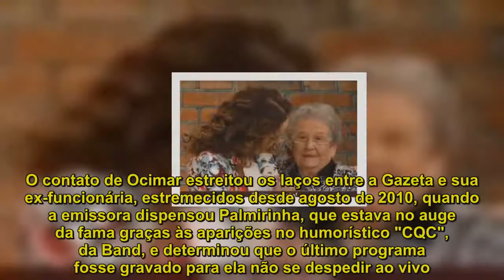Palmirinha chora em seu retorno à Gazeta após 7 anos: "Muita saudade"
Palmirinha Onofre se emocionou muito em seu retorno à TV Gazeta, na qual não entrava há sete anos. Ela compareceu à emissora nesta terça-feira (27) para participar do "Mulheres".A culinarista, de 86 anos, foi filmada logo na entrada. A apresentadora do "Mulheres", Regina Volpato, mostrou as imagens do momento da chegada de Palmirinha. "Faz sete anos que a gente está aguardando", disse Regina.No salão de beleza da emissora, a culinarista foi recepcionada por Guilherme Uzeda, que interpreta a personagem Tia no "Mulheres". "Não imagina o que eu passei nesse salão.Só alegria, só brincadeira.Estou muito feliz", disse Palmirinha, muito emocionada. A emoção continuou até o estúdio do "Mulheres"."Estou muito emocionada de rever essa casa em que eu fui tão feliz, sabe? Tantas lembranças gostosas com meus produtores, diretores. É muita saudade, muita saudade".Ela ainda aproveitou para elogiar Regina: "Você está maravilhosa, você está linda". "Você está em casa, Palmirinha", disse a apresentadora da atração.Demissão A volta da culinarista à Gazeta foi negociada por Ocimar de Castro, diretor do "Mulheres". Ele trabalhou com Palmirinha no canal pago Bem Simples, da Fox, e mantém até hoje uma relação amigável com a profissional. O contato de Ocimar estreitou os laços entre a Gazeta e sua ex-funcionária, estremecidos desde agosto de 2010, quando a emissora dispensou Palmirinha, que estava no auge da fama graças às aparições no humorístico "CQC", da Band, e determinou que o último programa fosse gravado para ela não se despedir ao vivo. Em 2012, Palmirinha foi contratada pelo Bem Simples, onde trabalhou durante três anos. Por causa do "CQC", que zombava dos erros ao vivo de Palmirinha na Gazeta, ela se transformou em um fenômeno pop e passou a ser conhecida pelos jovens. Gravou campanhas publicitárias e foi convidada para dezenas de eventos.No ano passado, a culinarista participou de programas como "Caldeirão do Huck" e "Conversa com Bial", da Globo. Palmirinha também será atração de Cátia Fonseca, agora concorrente do "Mulheres", como antecipou o colunista Flávio Ricco, do UOL. A apresentadora, que deixou a Gazeta no final de 2017 em uma saída conturbada, estreará seu novo programa na Band, "Melhor da Tarde", na próxima quinta. A culinarista reencontrará sua antiga colega de emissora no dia 13, segundo informou sua assessoria.